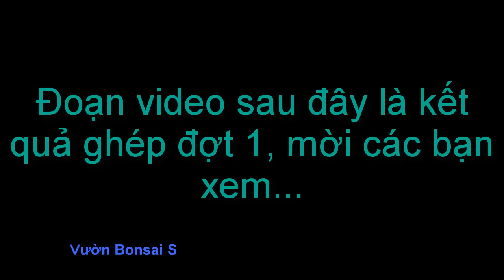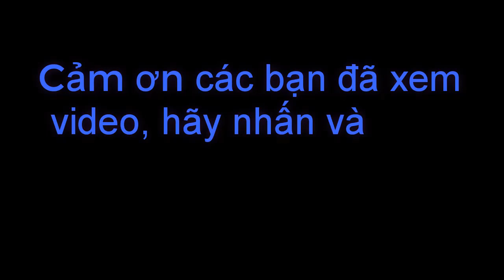Bonsai ABC: bằng lăng ghép tường vi 😍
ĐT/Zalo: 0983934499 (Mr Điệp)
Đ/c vườn: 120/1 Quốc lộ 1A Tổ 3 Khu phố 1, Phường Thạnh Xuân, Quận 12, TPHCM.